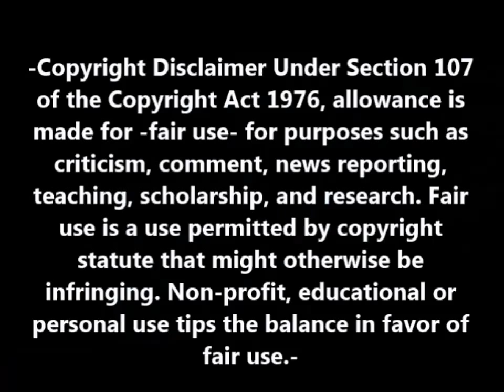GTA5| How to get 5 stars offline easy!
A good how to with a side of Seth gameplay. nuff said
We acieved 5 stars at 8:13 but we kept going to see how far we could make it. We ended up having to commit suicide. (We do NOT promote suicide here at D.T.)